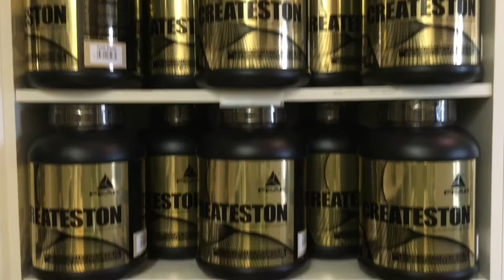20 % Rabatt am 15.07.2016 beim Einkauf im Health Fitness Store